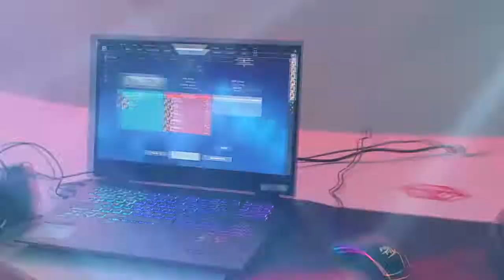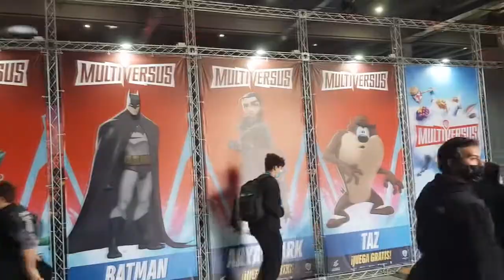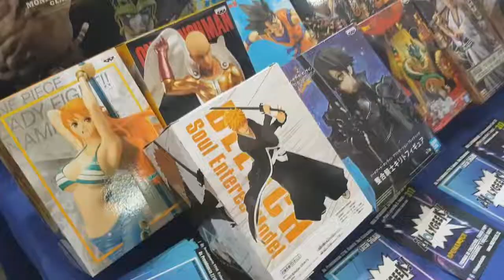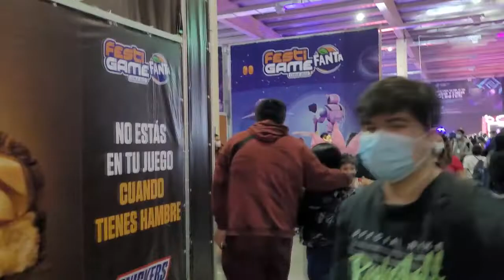Modoradio.cl presente en FestigameFanta2022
El pasado Sábado 13 de Agosto, el equipo de Modoradio.cl estuvo presente en el Espacio Riesco para celebrar los 10 años de Festigame en una nueva versión que se realizó con muchas sorpresas tanto en procesadores, dispositivos móviles y videojuegos, junto con la compañía de emprendedores y cosplayers.

Vive Modoradio, programados contigo